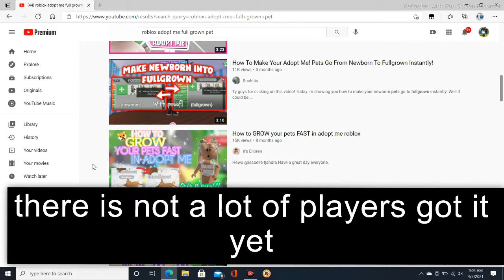how get a shiny pet in adopt me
it not hard to get them but it was hard get same 4 pets me and my friend don't have lot of 4 pets but I got 2 dogs and she got 2 dogs soo we working as the team to make sure our dogs max out then i got my dogs and her dogs put it in to shiny